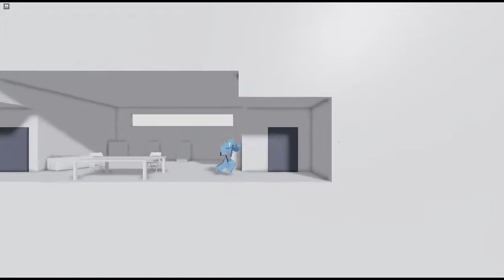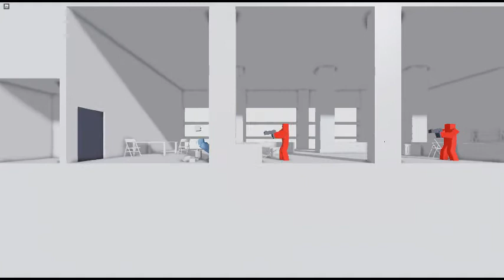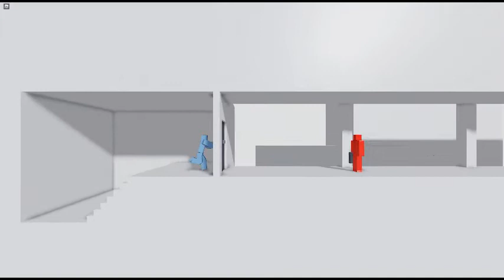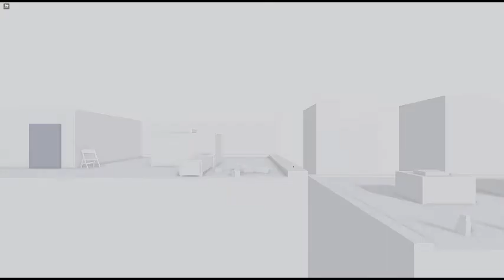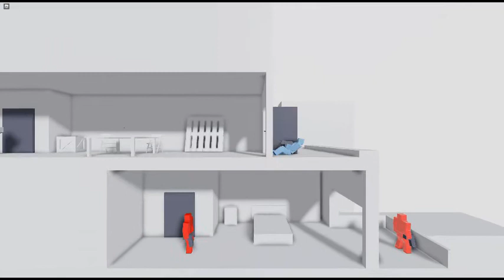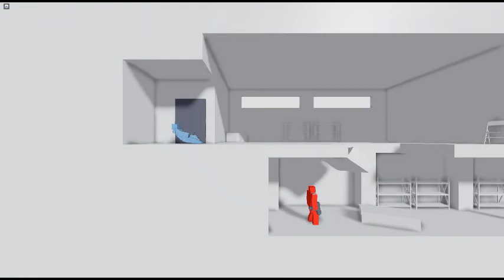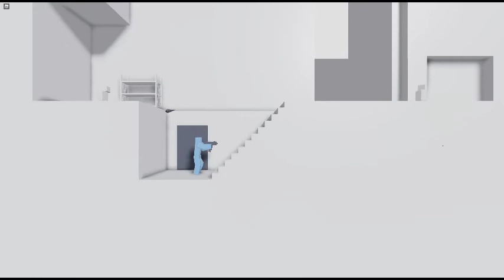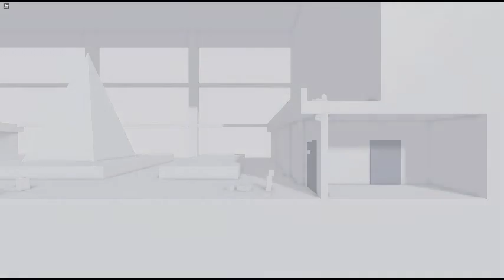Glass with guns.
The glass battle royale of 2020.